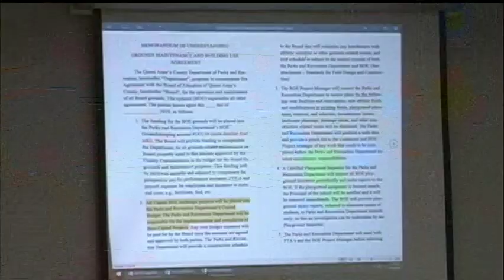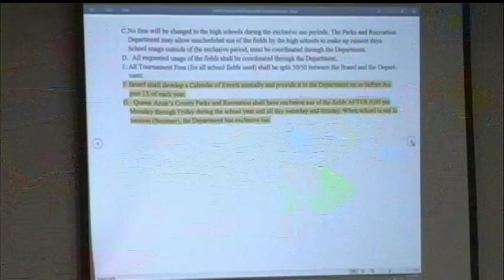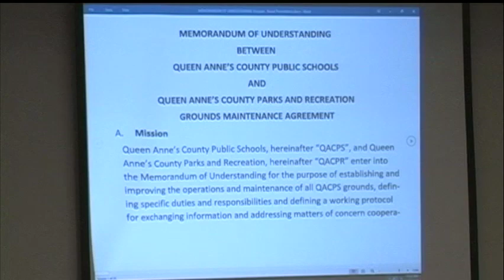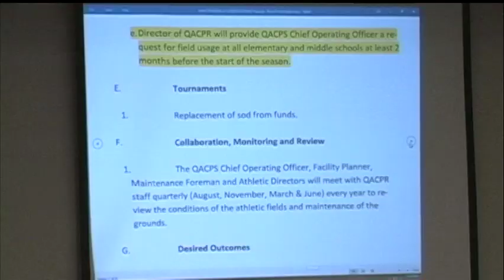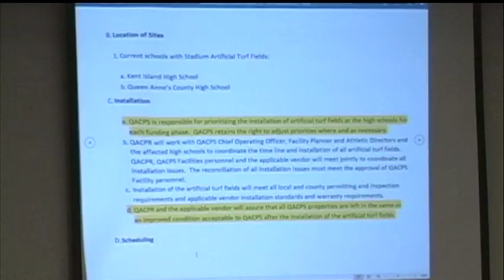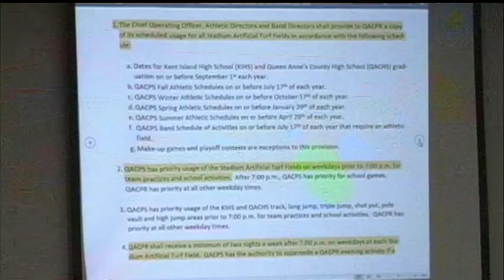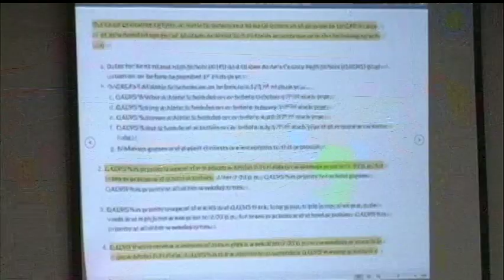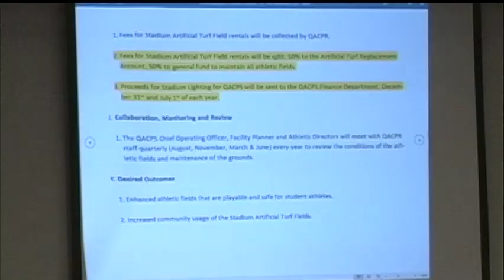Queen Anne's County Public Schools Board of Education Work Session 6 19 2019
QACPS BOE Work Session Meeting 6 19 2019